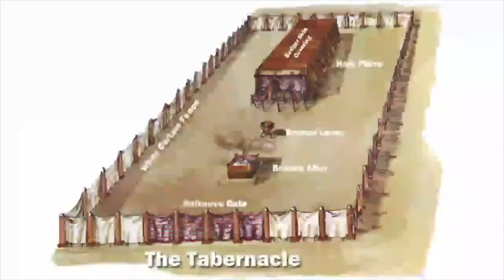A Clean Conscience // Hebrews 9:1-15